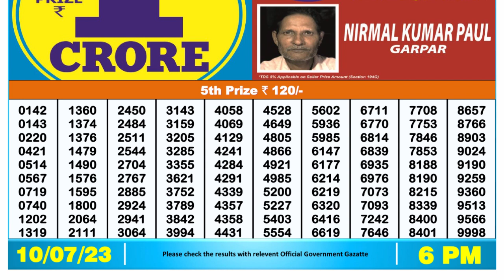Dear Lottery Sambad 6pm today 10.07.23 Nagaland State Lottery Result